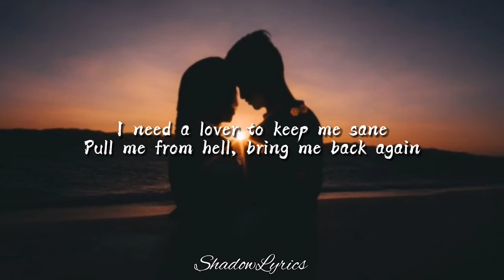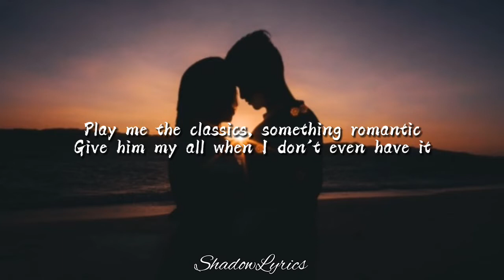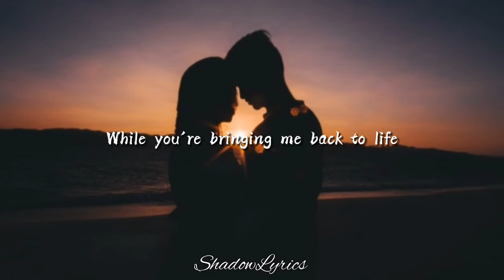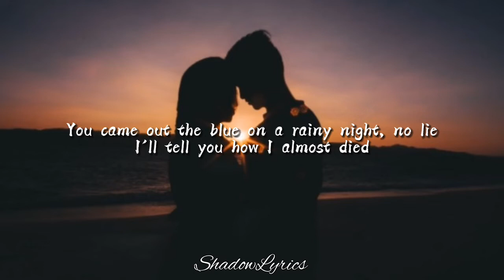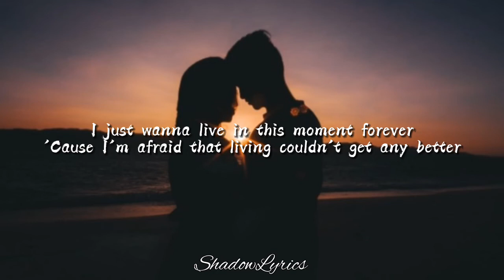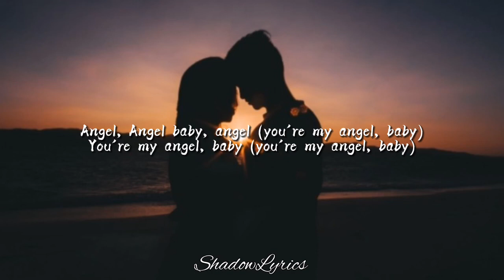Troye Sivan - Angel Baby (Lyrics)